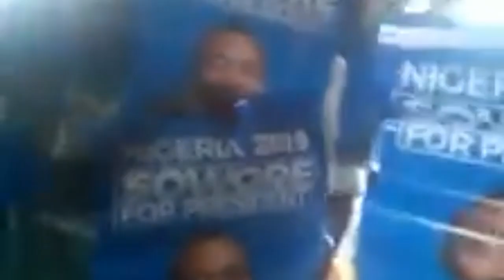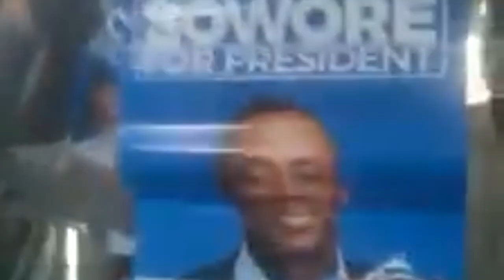2019 Election My Campaign For Sowore, Support AAC